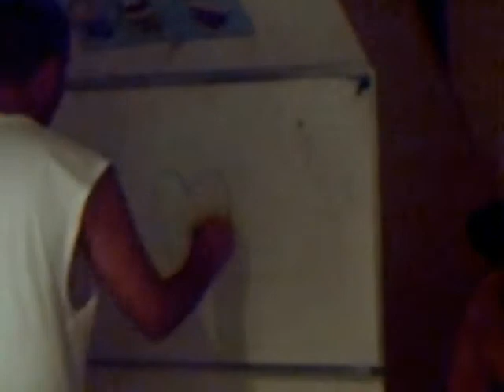The Joe Jalapeño Story (Part 6 of 6)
The sixth and final part to a 6 part documentary about the imfamous lip sync coach, Joe Jalapeno and how he taught to young hopefulls the skills they need to be sucessful in the lip syncing world. This final part features credits and bloopers from the making of the joe jalapeno documentary.